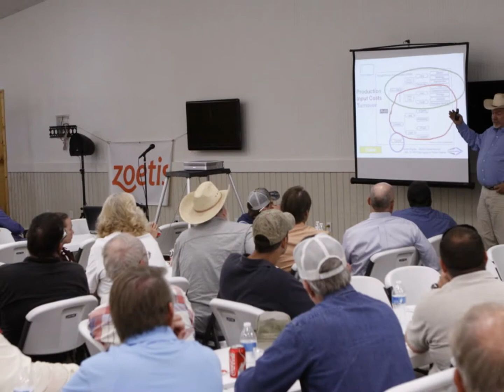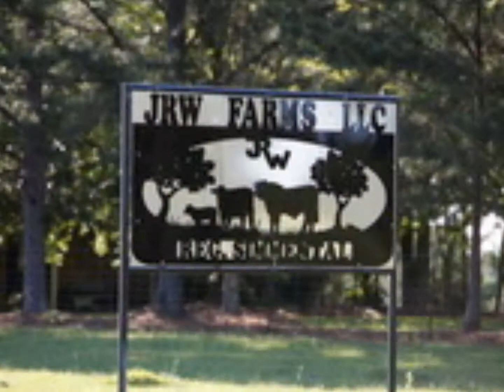Cattlemen's College 2013